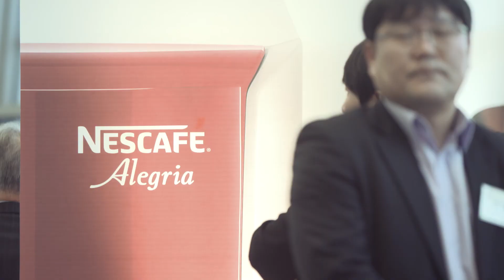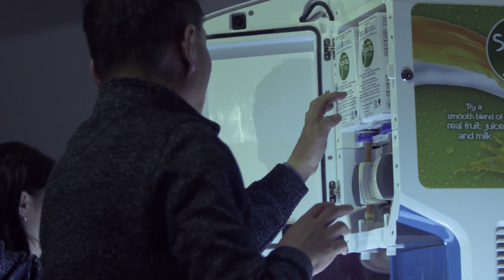[Nestle Professional Korea] New Solution Launching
New Beverage Solution Launching event sketch video